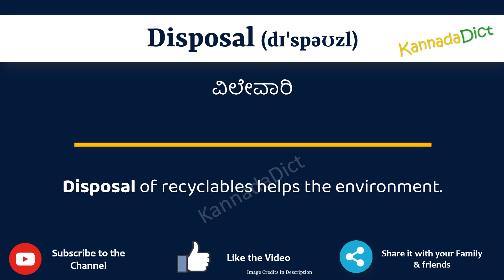Disposal Meaning in Kannada | Disposal in Kannada Dictionary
In this video, we will understand the meaning of Disposal in Kannada and learn the pronunciation of Disposal in Kannada.

 That is, you will understand Disposal meaning in Kannada as well as how to speak Disposal in Kannada,

What is the proper way to speak Disposal in Kannada?

So, Let’s learn the word Disposal in Kannada in just one minute.

Let’s, understands Disposal examples in Kannada